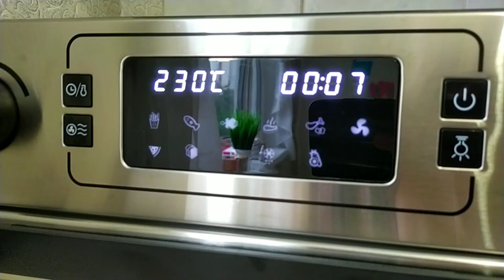Домашняя пицца в духовке вкуснее чем в ресторане!🍕🍕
Привет! Сегодня приготовим домашнюю пиццу в духовке без замеса теста руками и без тестомеса и миксера! Пицца Маргарита с помидорами и сыром, пицца Салями с колбасой и сыром😋
На 2 пиццы диаметр 25 см:
Дрожжи 1 ч. л.
Масло 3 ст.л.
Начинка любая:
Кетчуп, сыр, колбаса, помидоры, перец, оливки, ветчина, грибы и т.д.